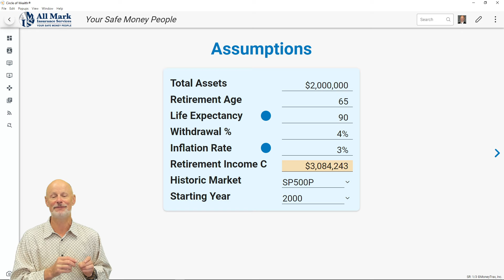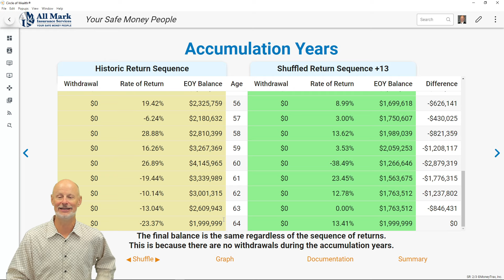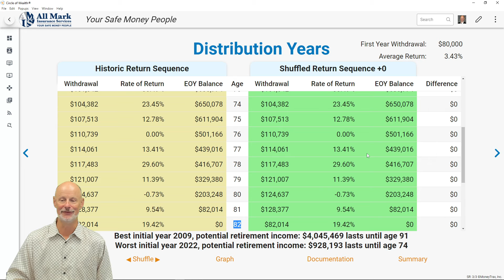Run Out of Money in Retirement By Doing This!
One of the BIGGEST fears in America today is running out of money in retirement! Will you outlive your money? Will your money really last the rest of your life even if you live well past your life expectancy?

The reality is people are living longer these days. The fastest-growing segment in the population is those over 80. I am going to discuss a very important topic here and one that many people don't really understand, but by the end of this video, you will know exactly why this is so important and how to make sure you never run out of income in your lifetime.

⚠ If everything you believed to be true about money and retirement turned out to not be true, when would you want to know?

There are so many myths and misconceptions around the subject and our goal is to provide you with the FACTS and teach you why it's more important to learn "how to invest" versus "what to invest in."

If I were to send you out to play in a pro golf tournament tomorrow... would you want your favorite golfers clubs or their swing? You see most people out there are selling "clubs" or an investment product without fully educating you on the "swing" of how money works. If you know anything about golf, the SWING is what makes the golfer.

If you believe like most financially educated people that taxes will be higher in the future, what is your plan?

There are only 3 ways to grow your money:
🌱 TAXABLE
🌱 TAX-DEFERRED
🌱 TAX-FREE

Are you going to be reactive or proactive? It really is your choice.
👇 Use the links below to connect with us further and to get more education or to set up a 1 on 1 no-cost, no-obligation appointment with James where he can review your current plan and give you more Clairty, balance and focus going forward.